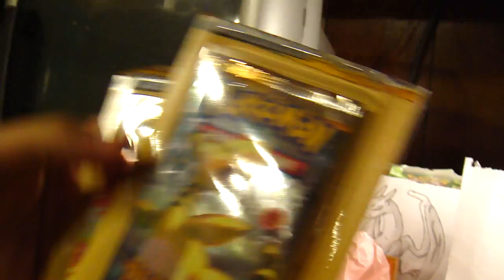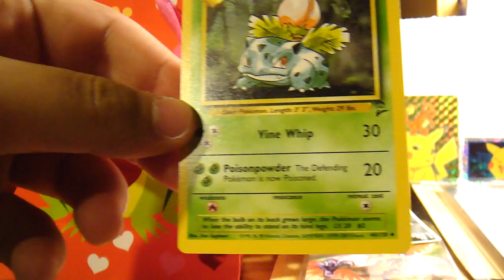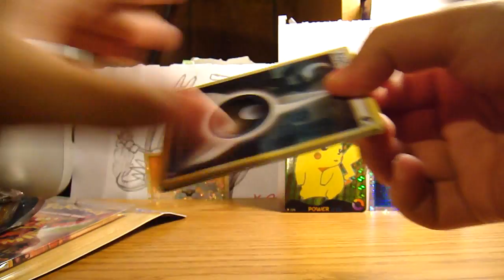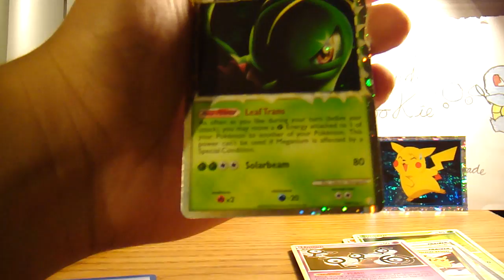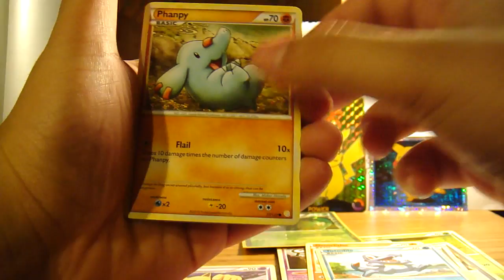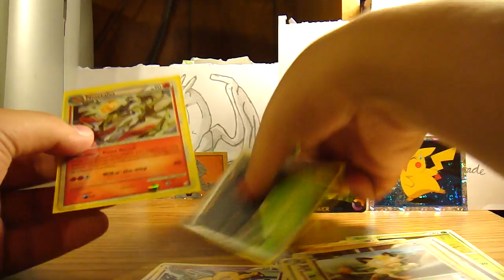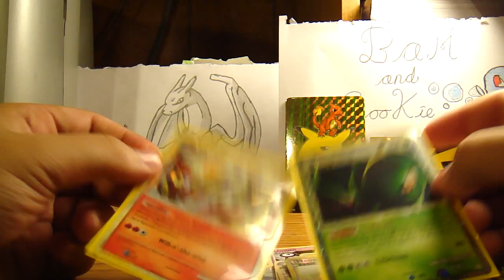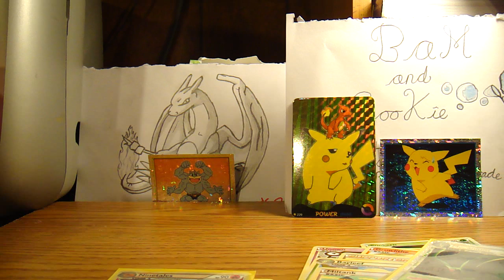CooKie's Surprise to BaM(Amazing Pulls ^_^)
Here i was coming home from a bad day overall, and Cookie tells me we have a TCBM in the mail, so i was like okay cool lets open it and go to bed. Well She said okay, its right here in my bag, and i say okay bring it out and then she just turn on the camera while i was sorting cards and then i heard her say "Hey Youtube...", and i was like wtf? Turns out no TCBM but a Surprise. I Love My GirlFriend. Great Picks too. =]